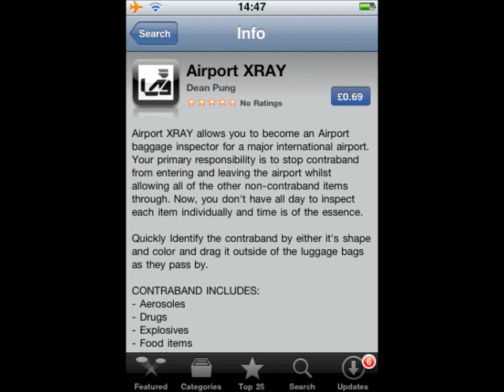Airport XRAY App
Visit other vids